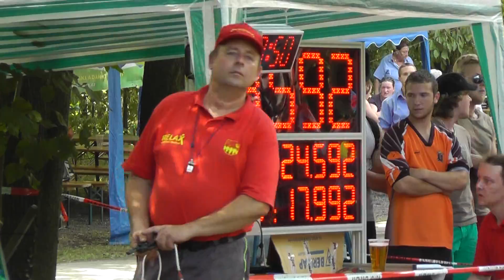Hájov ženy v Hukvaldech 3 8 2013